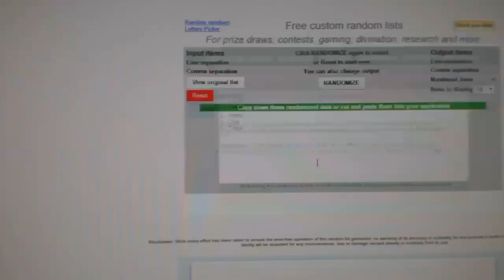C&C #6742 Multi Random